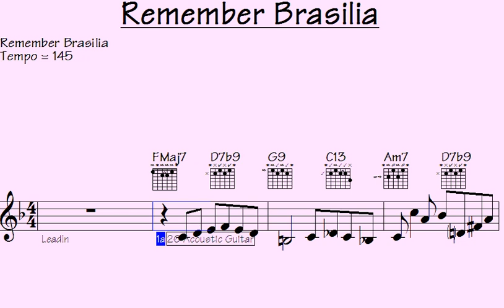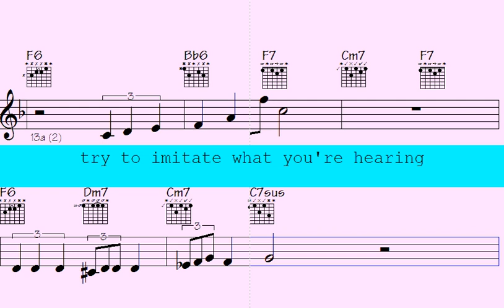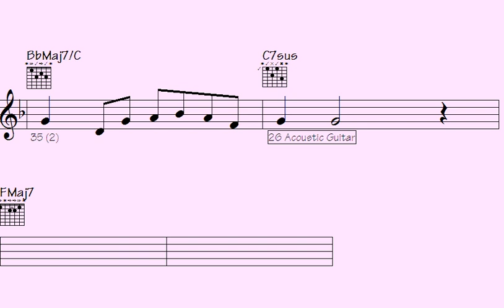🔯Unbelievable Musical Licks You Won't Believe Exist in This Song. Prepare to Be Amazed.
"Dive into the realm of astonishing musical licks that defy belief within this composition. Get ready to be astounded by unparalleled artistry and jaw-dropping melodies that push the boundaries of musical expression."

l2k 182-173